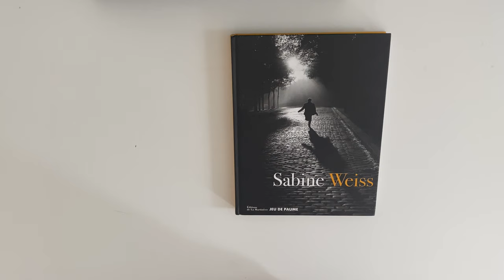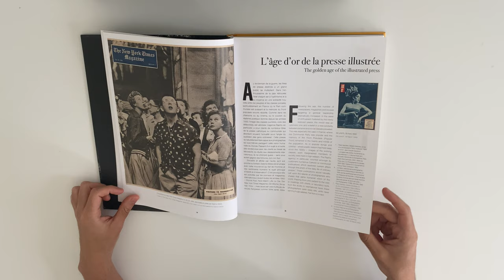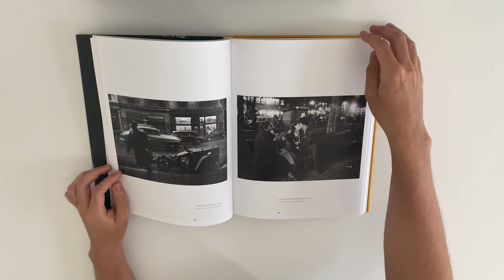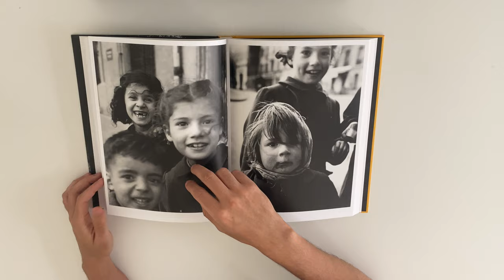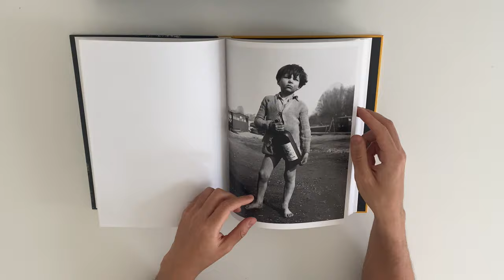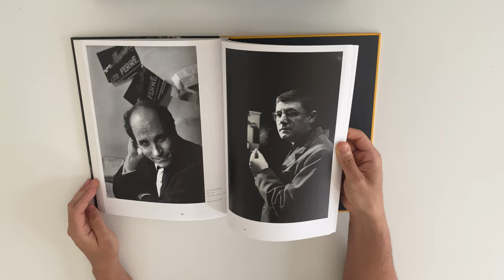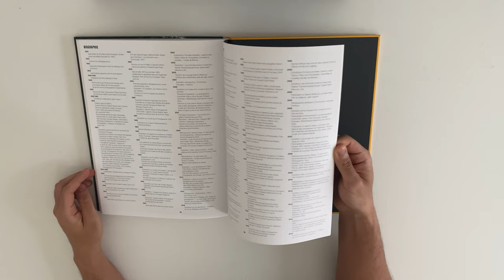Sabine Weiss - Catalogue d'exposition (Photo book)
Where to buy